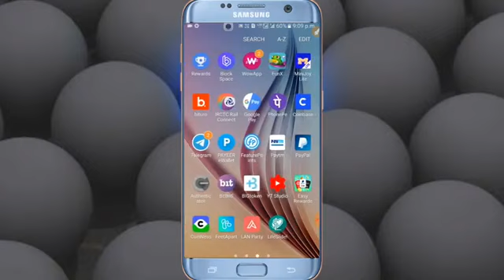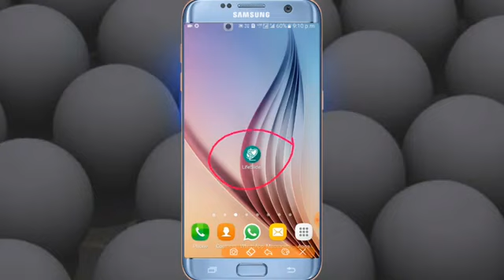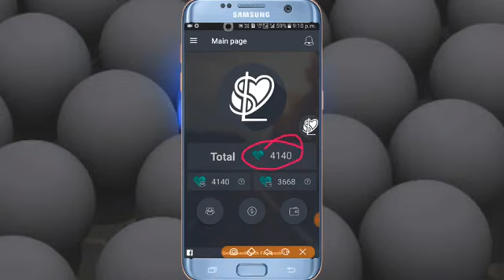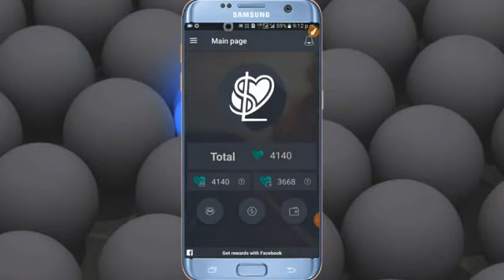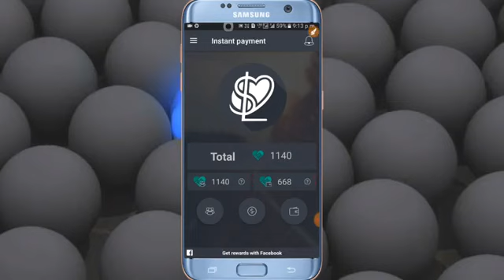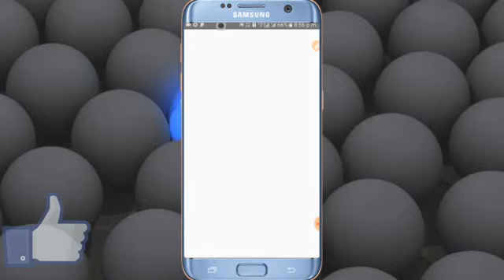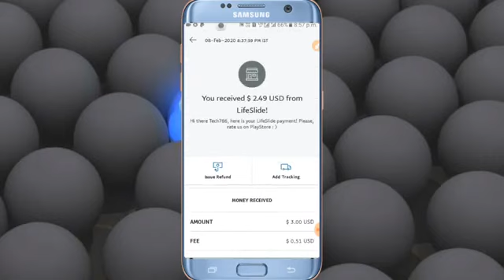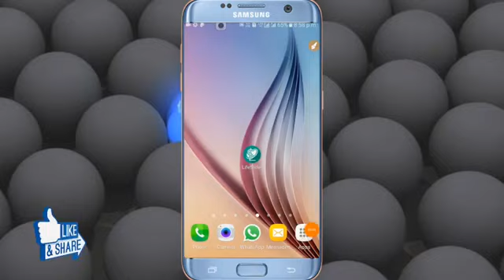How to PayPal earnig | PayPal live Payment proof 👌PayPal से पैसा कैसे कमाए 👌Best earning app 2020 Tc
Hello Dosto Hamare YouTube Channel ,Technical  Chalega me Dil Se Swagat Hai Dosto Hamare is Channel Me ,Ernig app, & ,mobile Tips & Trick , mobile Phone Review,  &Trick ,All information Milega, Hamare Chennal Ko Jaroor Subscribe Karle, ?